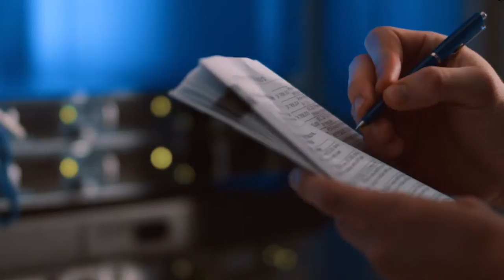SPOT CORPORATIVO CON LOGO V2